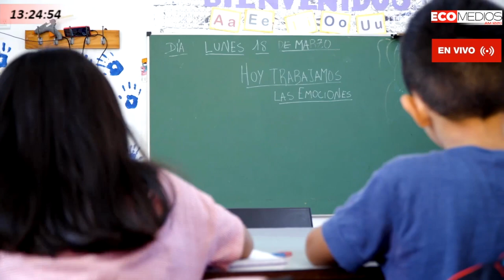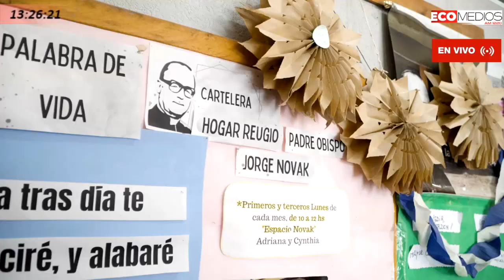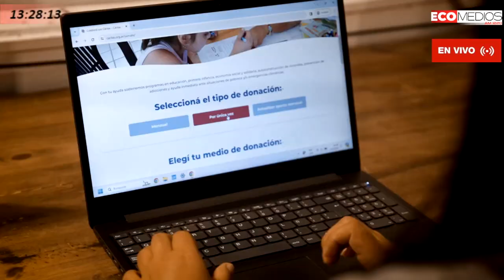El estado necesita mediadores para poder llegar a los más necesitados - Monseñor Roberto Álvarez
El estado necesita mediadores para poder llegar a los más necesitados
Monseñor Roberto Álvarez, Miembro de la Comisión de Cáritas Argentina y Obispo de Rawson.